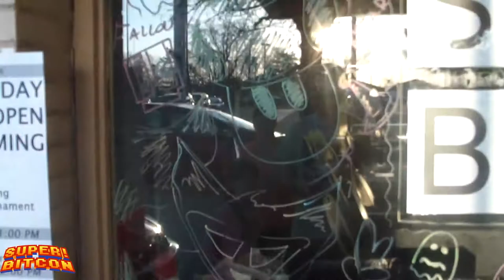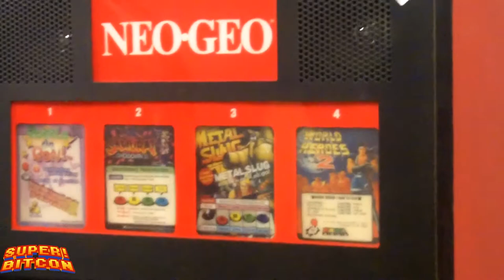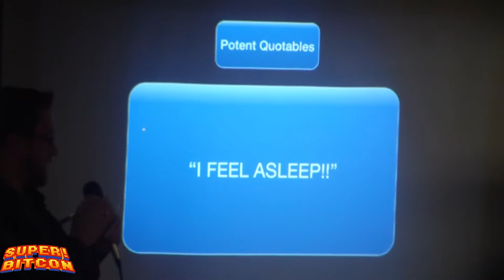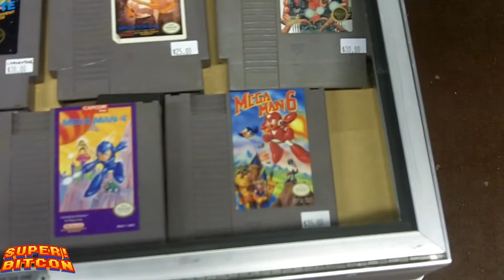GameStorm @ Super! Bitcon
Our trip to Super Bitcon!